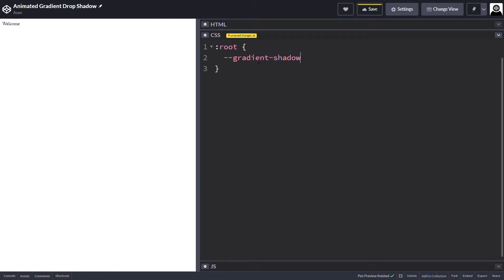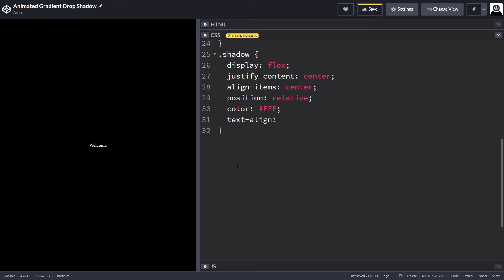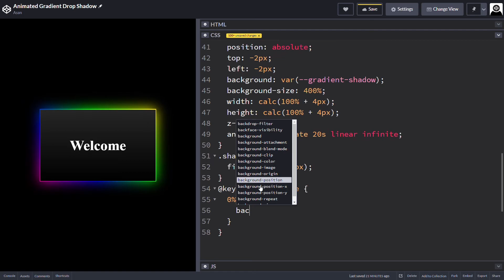Animated Gradient Drop Shadow | Using HTML & CSS | 2020